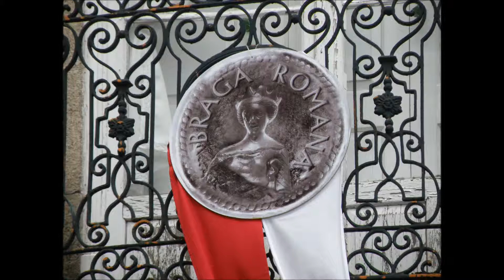BRAGA ROMANA, NONA PARTE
Braga Romana, cerimónia de abertura.